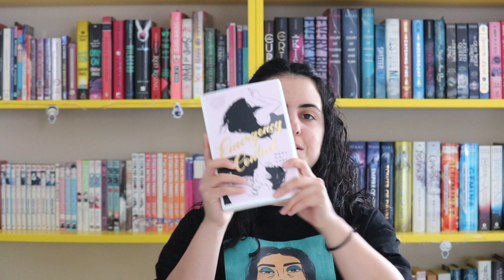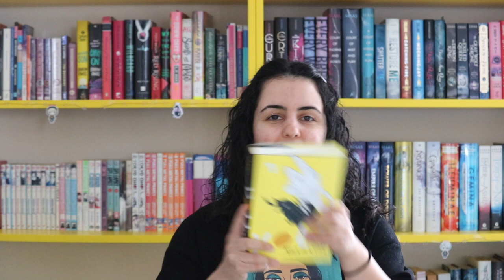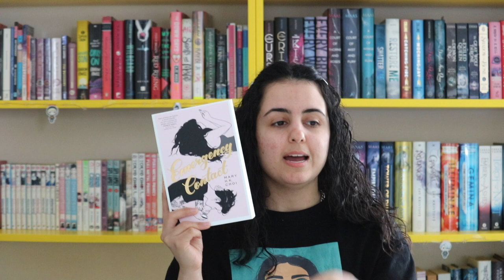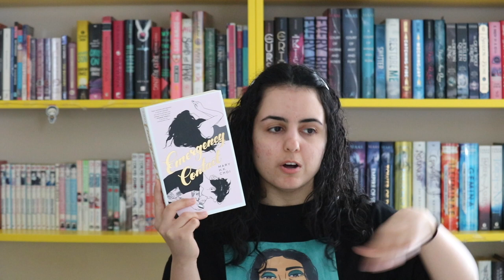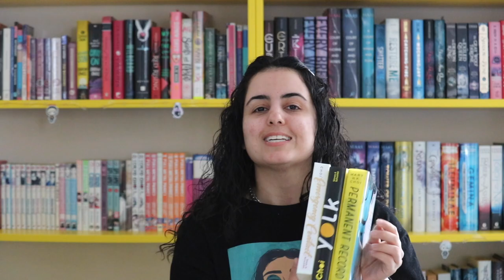Cozy chat about Mary H.K. Choi | Ranking & Style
Hello.

Please make a delicious drink and join me to chat about Mary H.K. Choi, one of my favourite authors! I give you my rank of her current works and discuss what I think she does so well. Have you read any of her books? What did you think of her writing?